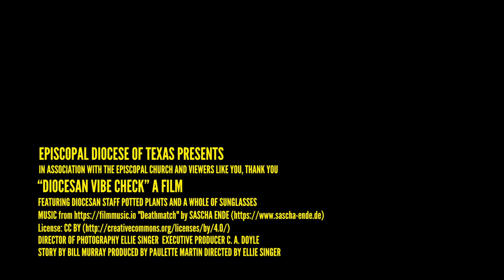Diocesan Vibe Check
Our 2020 vibe: rolling up to Diocesan Council

See you in Waco, Feb 7-8

Sunglasses required

***correction*** Bob Schorr's name is spelled as such. "Bob Shore" is a football coach in the Missouri Sports Hall of Fame. Peace to "Mr. Shore," but we're here to celebrate the fine work our Mr. Schorr has done in our Diocese. Apologies from the editor for the gaff.